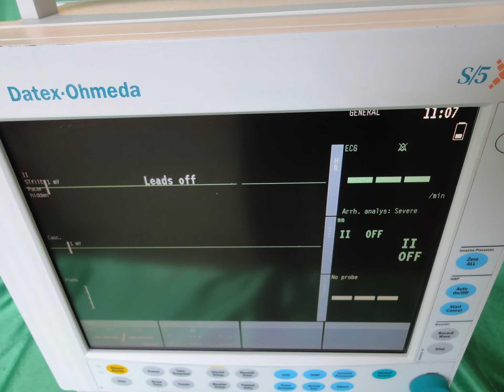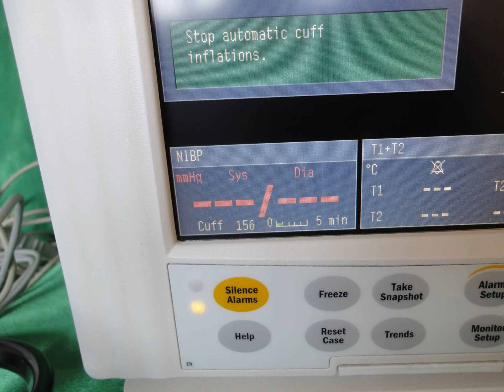DATEX-OHMEDA S/5 COMPACT Monitor